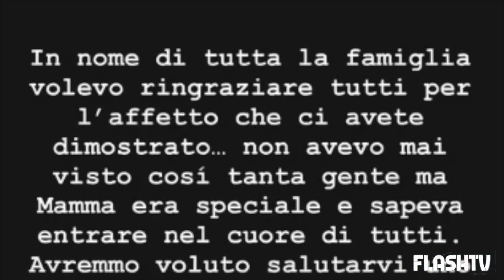LUTTO IMPROVVISO A BALLANDO CON LE STELLE: IL TRISTE ANNUNCIO DATO DA ALESSANDRA TRIPOLI